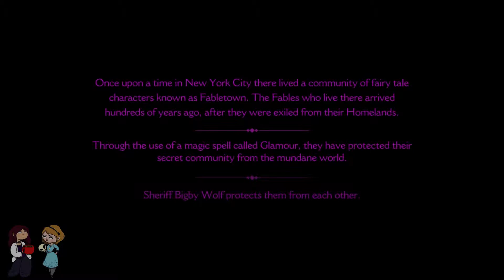Let's Play The Wolf Among Us - Ep 1 Part 1 - FAITH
Who wouldn't want to act as the moral compass for a werewolf sheriff living in New York?  Wolf Among Us plays like a Choose Your Own Adventure book, except instead of choices like 'walk left' and 'run right', you get 'give fallen fairy tale princess hooker money' or 'save money for whiskey at local troll-run pub'.  Even if you're tired of seeing fairy tales and other childhood nostalgia getting gritty re-boots (that often miss the point of the source material entirely), Wolf Among Us is a well-written mystery that anyone who enjoys suspense can get into.